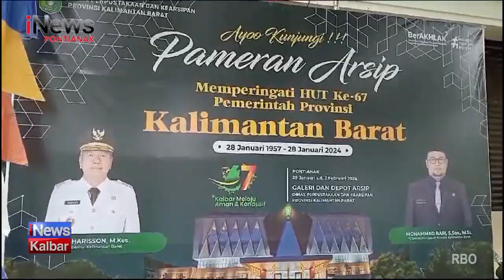Pameran Arsip Diserbu Ratusan Pelajar Dan Mahasiswa